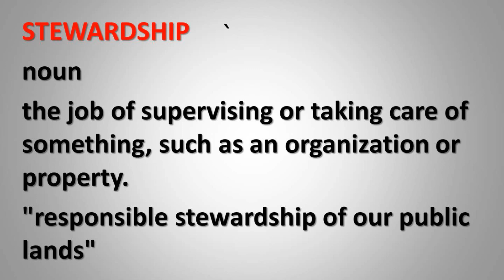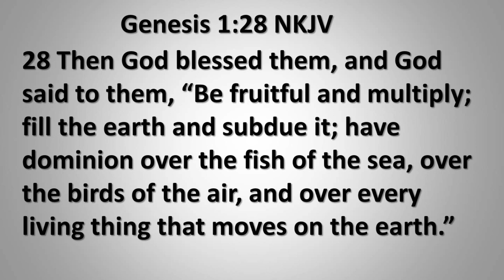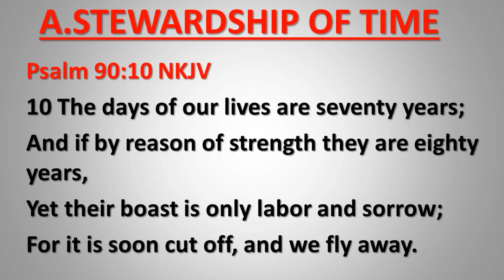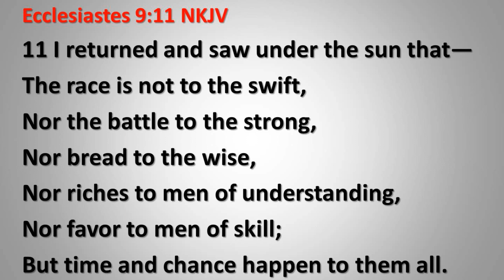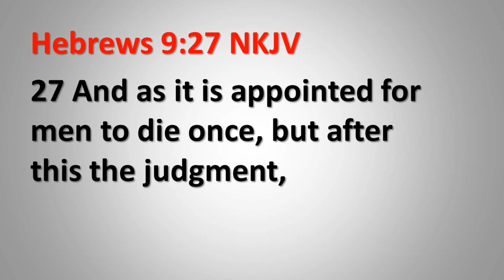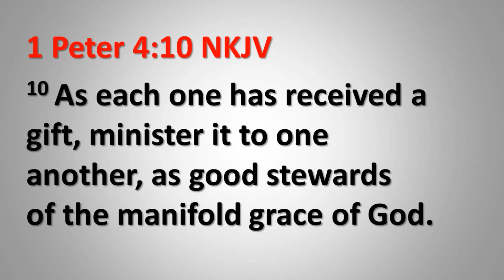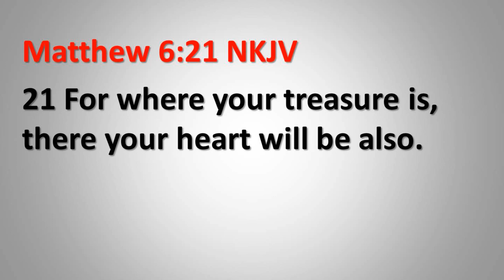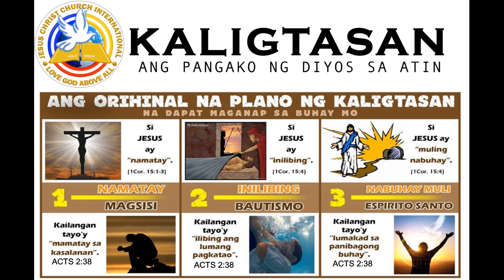JCLGAA ONLINE GENERAL BIBLE STUDY-STEWARDSHIP